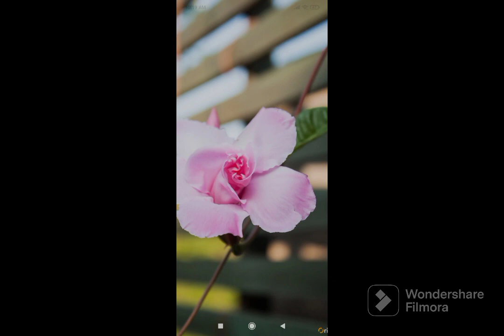Every body good morning 🌄.